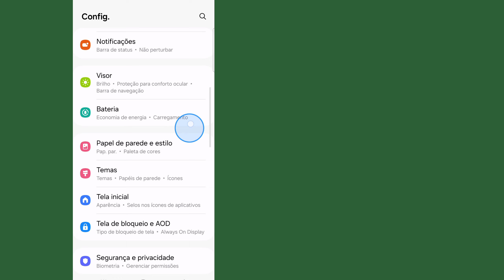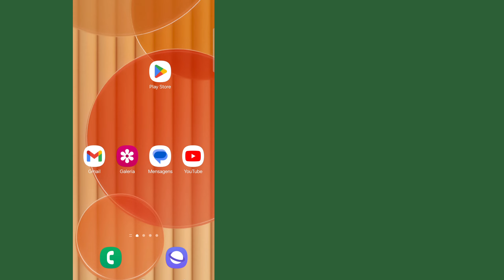Corrigido o Telegram Pessoas Próximas Não Aparecendo |Opção Telegram Pessoas Próximas Não Aparecendo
Suas Dúvidas:-
Como consertar pessoas próximas não carregando no telegram
Como consertar pessoas próximas do Telegram não aparecendo
O que aconteceu com as pessoas próximas do Telegram?
Por que minhas pessoas próximas não estão funcionando?
 Como posso encontrar pessoas próximas no Telegram
Como consertar o recurso encontrar pessoas próximas que não aparece no Telegram
Como consertar o recurso encontrar pessoas próximas ausente no Telegram
A opção de pessoas próximas do Telegram não está aparecendo no Android
Pessoas próximas do Telegram não estão funcionando
Telegram não está funcionando no Android
A opção de pessoas próximas do Telegram não está aparecendo no iPhone
A opção de pessoas próximas do Telegram não está aparecendo no iOS
Pessoas próximas do Telegram não estão funcionando no Reddit
Como habilitar Pessoas Próximas no Telegram
Encontrar pessoas próximas do Telegram não está funcionando no iPhone
Pessoas próximas do Telegram removidas
Encontrar pessoas próximas do Telegram não está funcionando no iOS
Como ver pessoas próximas no Telegram
Como encontrar pessoas próximas no Telegram
Como consertar pessoas próximas que não estão aparecendo no Telegram
Como consertar o problema de pessoas próximas no Telegram
Como fazer novos amigos próximos no Telegram
Pessoas próximas no Telegram
Como CORRIGIR Pessoas Próximas que não estão aparecendo no Telegram
Como CORRIGIR Pessoas Próximas que não estão funcionando no Telegram
Como consertar pessoas próximas que não estão funcionando no  telegram
pessoas próximas não aparecem no problema do telegram
pessoas próximas telegram não funcionam
telegram não mostra pessoas próximas
recurso telegram próximo não funciona
Por que não consigo ver pessoas próximas no meu Telegram?
Por que meu recurso pessoas próximas não funciona?
Como obter pessoas próximas no Telegram?
Por que os links do Telegram não estão funcionando?
Pessoas próximas do Telegram não funcionam reddit
Telegram Próximo não funciona no Android
Desativar o recurso Pessoas Próximas no Telegram